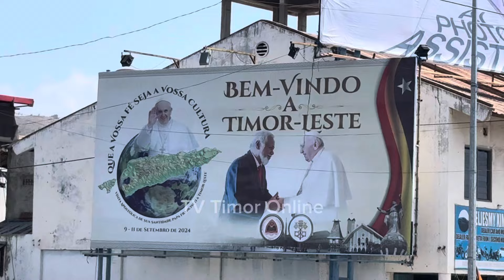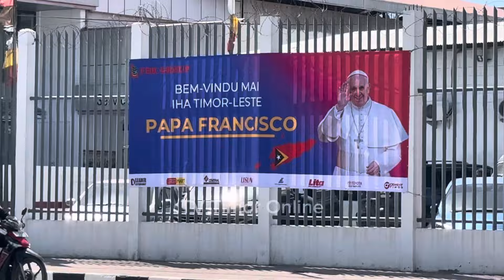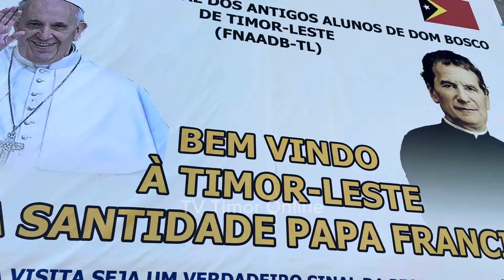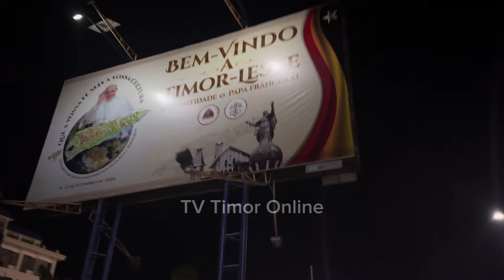Situasaun Ohin iha Dili 8-9-2024